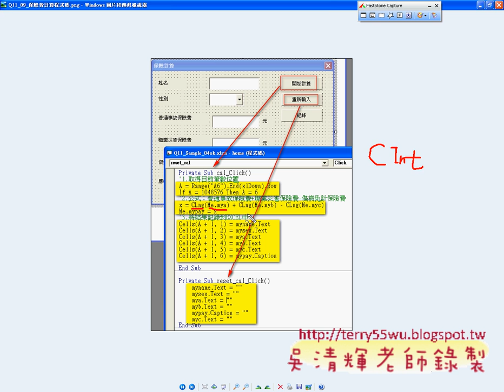08_程式資料型態說明與資料庫建立(EXCEL_VBA與資料庫 吳老師)